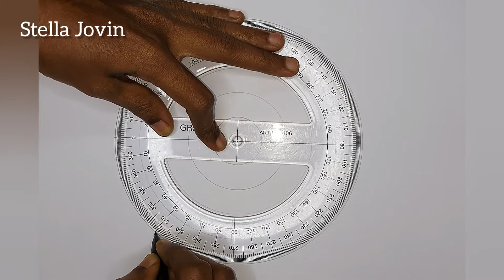Beautiful Mandala Art | How to draw a Beautiful Mandala Art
Paper size: 300 GSM A4 drawing sheet.
Measurements: Draw 5 circles with a difference of 1.5 cm radius.

Shot with:

Samsung Galaxy F62

Right Plus 10" LED Ring Light with Tripod Stand

Art Supplies :

Brustro Artists Wiro Bound Sketch Book

Brustro Professional Pigment Based Fineliner

Isomars ProCircle, Protractor, Half D Combo

Faber-Castell Transparant Broad Scale

Camlin Kokuyo All Clear Regular Eraser

Camlin Kokuyo Scholar Mathematical Drawing Instruments
Luxor Finewriter Assorted color -